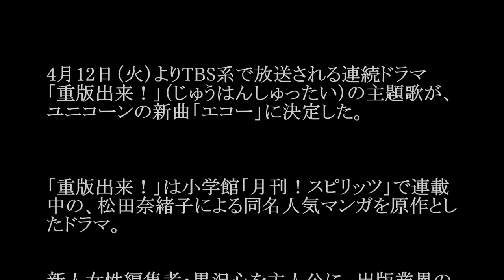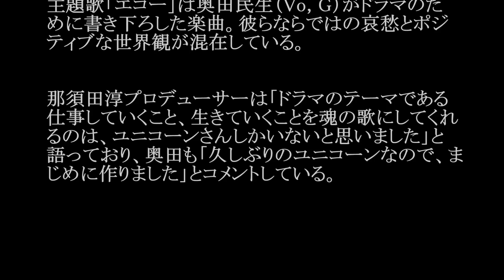ユニコーン／エコー (ドラマ「重版出来！」（じゅうはんしゅったい）主題歌 #02 JPnews禅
◆PV・MVはコチラから↓
[新番組] 4/12（火）スタート 『重版出来!』 第2弾予告スポット!! 黒木華 主演【TBS】
［新番組］ 大注目コミックがドラマ化! 4/12（火）スタート『重版出来!』 黒木華 主演【TBS】

4月12日（火）よりTBS系で放送される連続ドラマ
「重版出来！」（じゅうはんしゅったい）の主題歌が、
ユニコーンの新曲「エコー」に決定した。

「重版出来！」は小学館「月刊！スピリッツ」で連載
中の、松田奈緒子による同名人気マンガを原作とし
たドラマ。

新人女性編集者・黒沢心を主人公に、出版業界の
裏方たちの活躍を描いていく。

主題歌「エコー」は奥田民生（Vo, G）がドラマのた
めに書き下ろした楽曲。彼らならではの哀愁とポジ
ティブな世界観が混在している。

那須田淳プロデューサーは「ドラマのテーマである
仕事していくこと、生きていくことを魂の歌にしてくれ
るのは、ユニコーンさんしかいないと思いました」と
語っており、奥田も「久しぶりのユニコーンなので、ま
じめに作りました」とコメントしている。

・ Recommended

お勧め動画

公式
藤田菜七子 始球式
クライフターン
サッカー日本代表　動画
ヨハンクライフ
ニュースやまがた6時
岡崎
乙武洋匡
サイン盗み
ぼくのいのち
アフガニスタン戦
高田萌生 新田恵海　AV ラブライブ 永井理子
中島裕翔
ドリフト走行　GTR